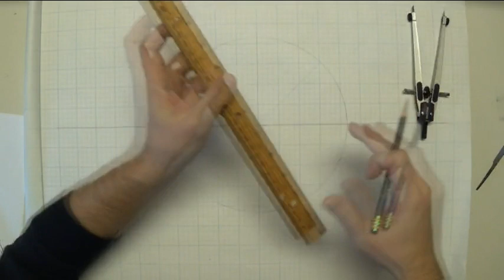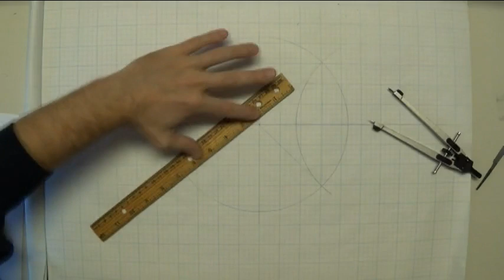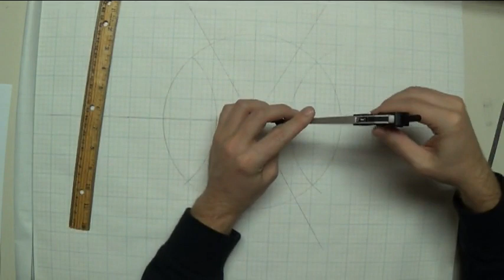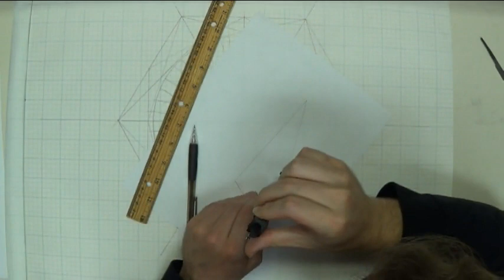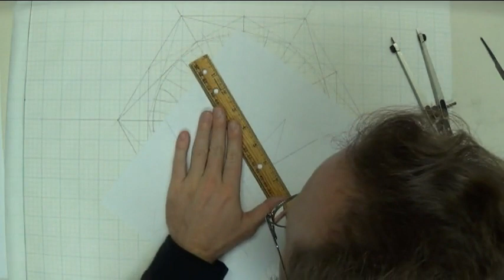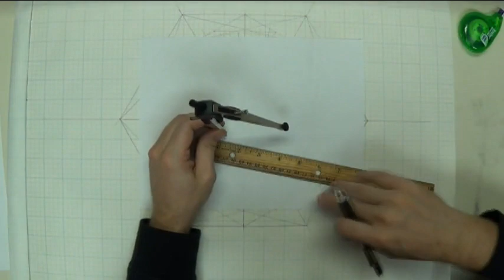A Tessellation of the Hyperbolic Plane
This is a construction using compass and straightedge of the same tessellation of the hyperbolic plane that underlies Escher's Circle Limit 1.  I could not find the article that I used to guide the construction, but 'Compass and Straightedge in the Poincaré Disk' (2001) by Chaim Goodman-Strauss has all the information.